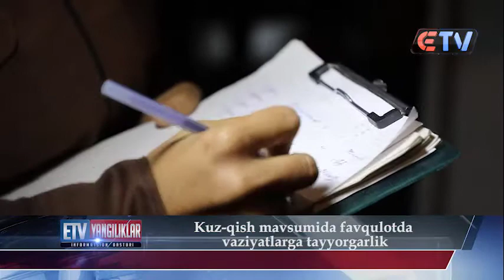FVB tomonidan kuz-qish mavsumi bo`yicha seminar va targ`ibot tadbirlari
Kuz-qish mavsumida favqulotda vaziyatlarga tayyorgarlik